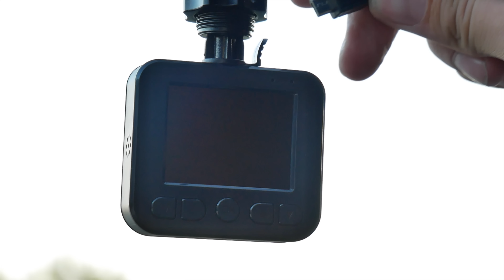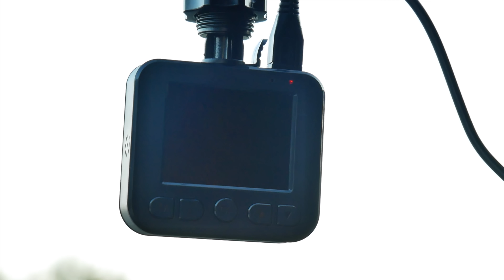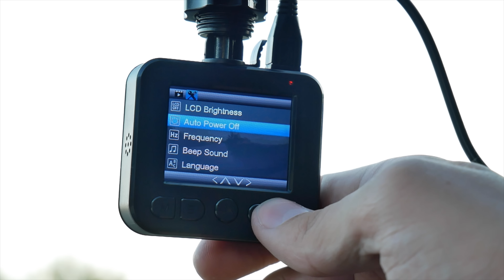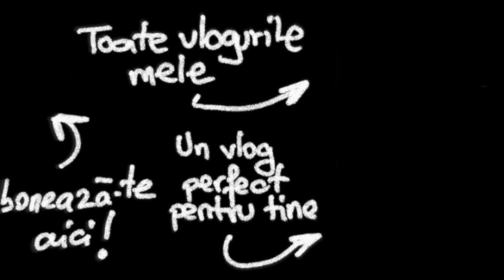CEA MAI IEFTINA CAMERA AUTO DE LA NAVITEL !! - Vlog 804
Am facut astazi un unboxing si am testat cea mai ieftina camera auto de la Navitel. Am ramas placut surprins. Va astept in continuare cu vloguri interesante.